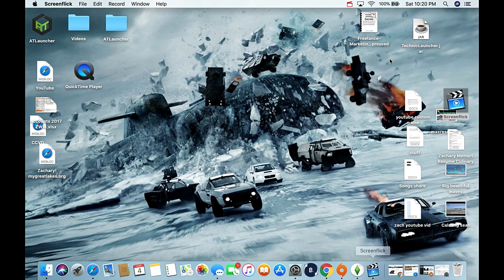Sims 4 episode 1 -Jeremiah Burn get embarrassed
Jeremiah keep making awkward encounters hopefully he can speak to the girl.